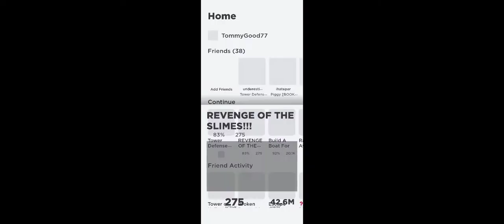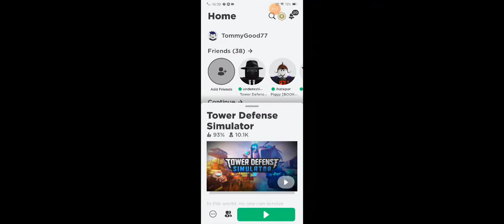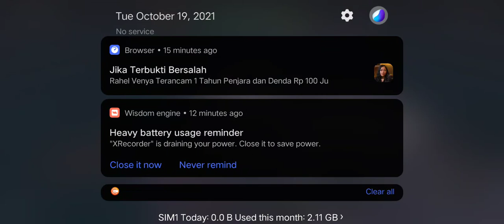revenge of the slimes and TDS (not mokey)